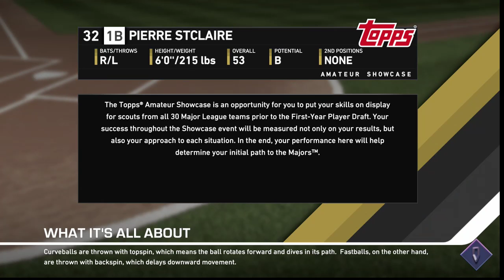Ragin Cajun! Road to the Show MLB The Show 19! Episode 1 - Scout Day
Come watch the next big thing in baseball! The Ragin Cajun from Louisiana is here to turn the MLB on it's head!

Watch as Pierre StClaire fails at the most simple things, yet somehow always manages to make good for the team!